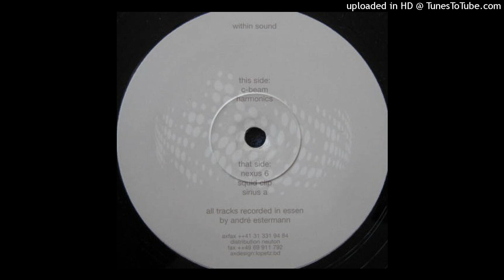Within Sound ‎- C-Beam